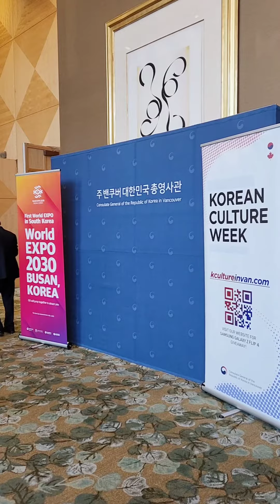개천절 기념 행사 캐나다에서 어떻게할까? Invited to an Embassy event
I am reporting on this embassy event for Korea's National Foundation Day.